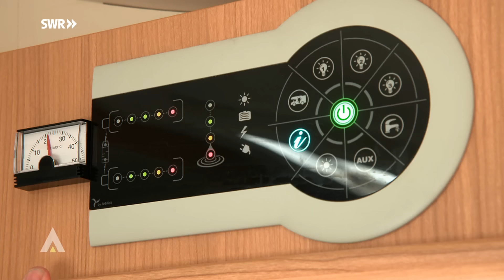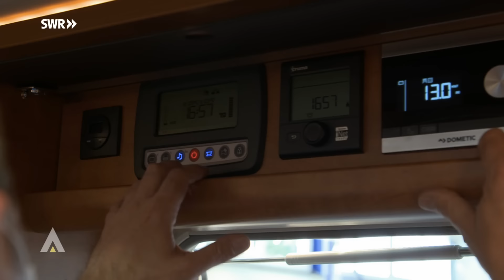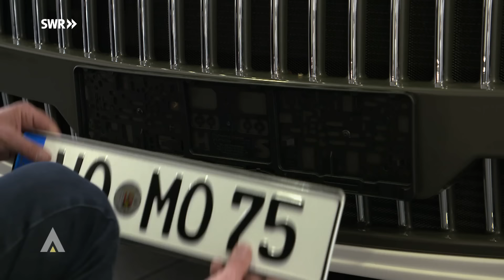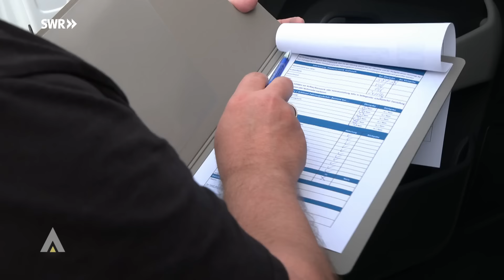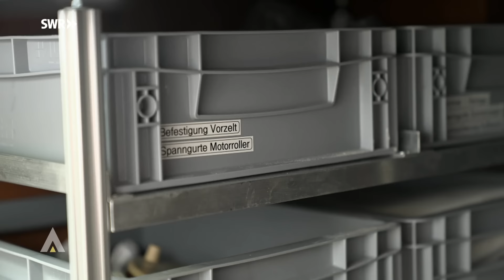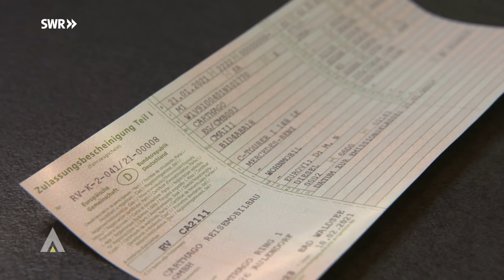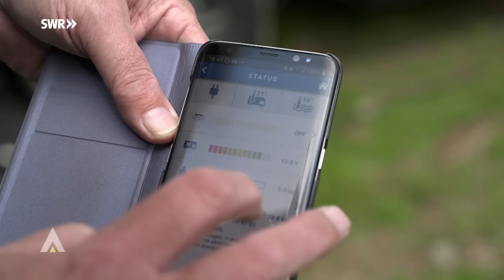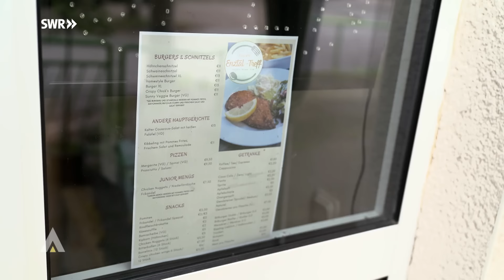Wohnmobil kaufen oder mieten? I Hauptsache Camping SWR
Wohnmobile sind gefragt wie nie zuvor. Das eigene Zuhause samt Badezimmer und Schlafzimmer immer dabei und gleichzeitig Campingcharme erleben. Im Juli 2020 wurden laut CIVD, dem Deutschen Caravaning Industrieverband, rund 11.000 Wohnmobile neu zugelassen, knapp doppelt so viele wie im Juli des Vorjahres. Auch der Verleih hat Hochkonjunktur. Denn nicht jeder kann und will sich ein eigenes Wohnmobil leisten.

Was macht den Reiz dieser Urlaubsform aus? Was muss man bei der Vorbereitung, unterwegs und vor Ort beachten? Ab wann rechnet sich ein eigenes Wohnmobil, welche Vor- und Nachteile hat es gegenüber dem gemieteten Modell? Welche Optionen gibt es beim Mieten, welche beim Kaufen? Und was muss man bei der Entscheidung für ein eigenes oder ein gemietetes Wohnmobil alles beachten?

Diese und weitere Fragen beantwortet die aktuelle Folge Hauptsache Camping und begleitet dafür Benno und Rike Sahre aus Worms – absolute Campingprofis mit mehr als 45 Jahren Erfahrung. Sie kaufen sich ein neues Oberklasse Wohnmobil und wollen es bei der ersten Reise auf Herz und Nieren prüfen. Ilka und Martin Rösner aus Hochstetten-Dhaun, im Landkreis Bad Kreuznach, hingegen sind Neulinge in Sachen Wohnmobilurlaub. Für den Einstieg haben sie ein kleines Wohnmobil gemietet und gehen gemeinsam mit ihren Kindern im Teeniealter und ihrem Hund auf Tour.

Redaktion: Jens Schreglmann und Susanne Winter
Bildquelle: SWR